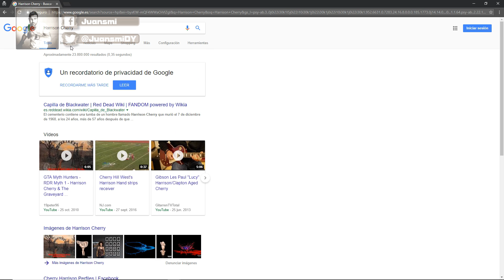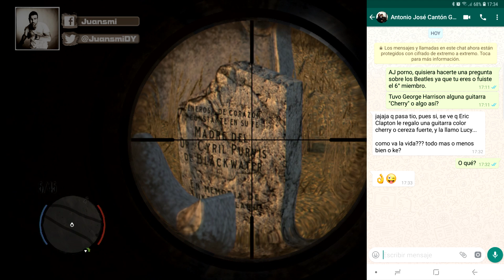Red Dead Redemption | El Misterio de Harrison Cherry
EL MISTERIO DE HARRISON CHERRY

¿Quién es Harrison Cherry?

En el cementerio de Blackwater hay una lápida con un epitafio muy inquietante.

En ella está enterrado Harrison Cherry, que murió el 7 de diciembre de 1968, 57 años después de los acontecimientos de Red Dead Redemption. ¿Se trata de algún tipo de error? ¿Hay un doble sentido? El debate está servido, déjame un comentario con tu opinión...

Si quieres contribuir al crecimiento del canal puedes hacer un pequeño donativo